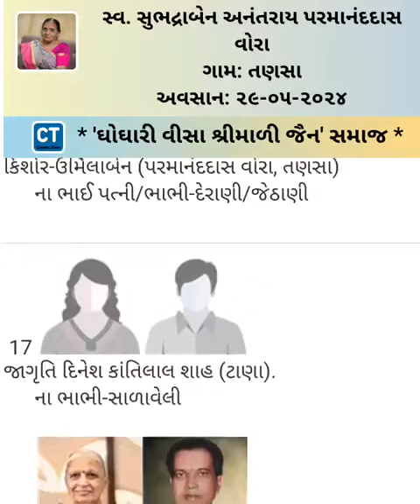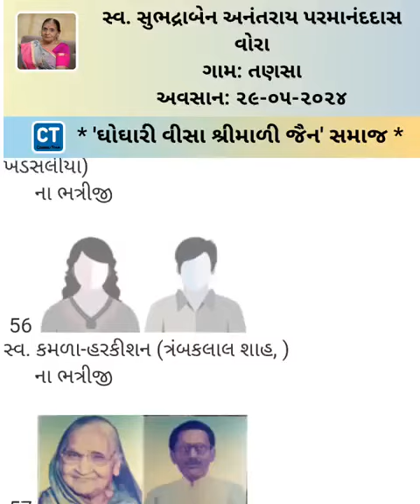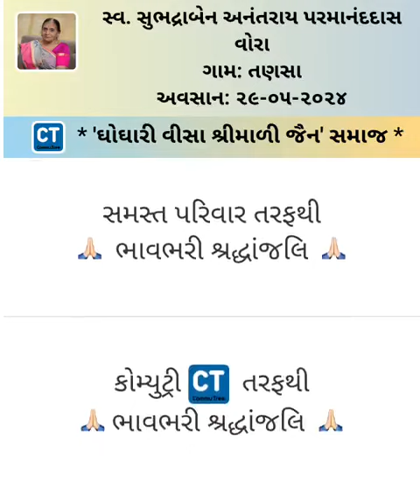Subhadraben Anantrai Vora - 29 May 2024